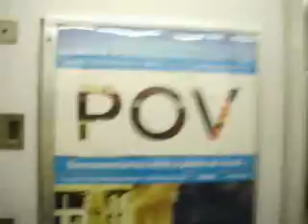MCBADD on the 6 train.